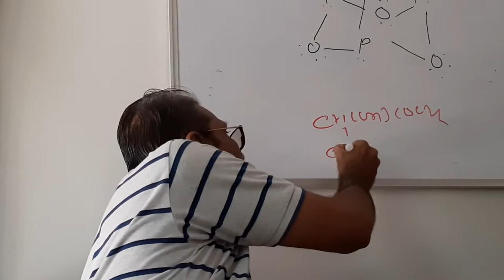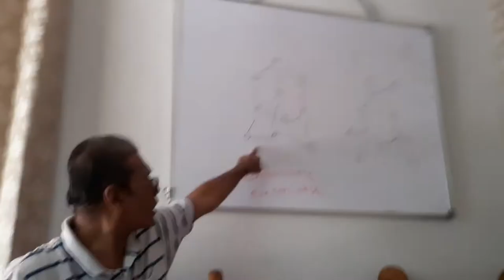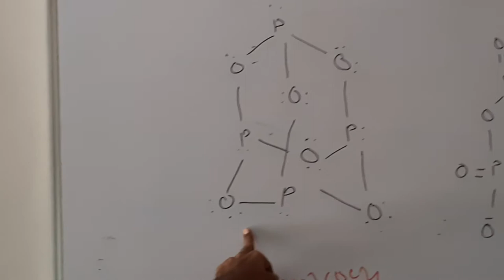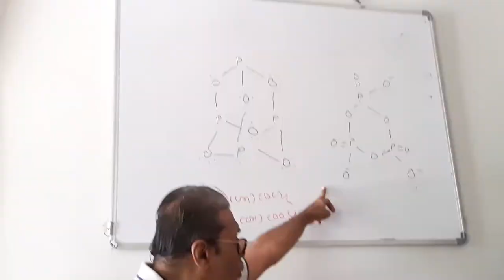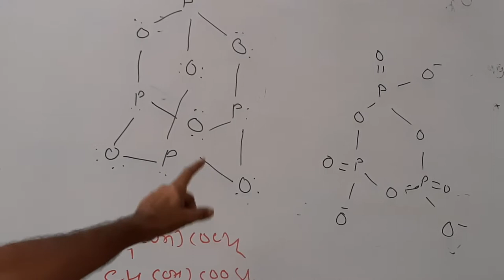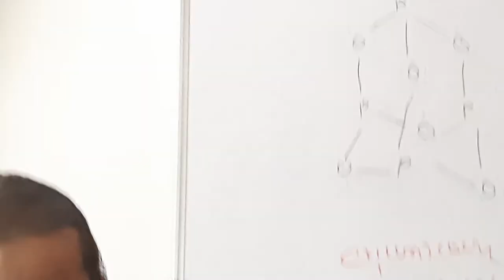P-block MCQ questions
Professor- Umesh Pujari
For cet crash course students